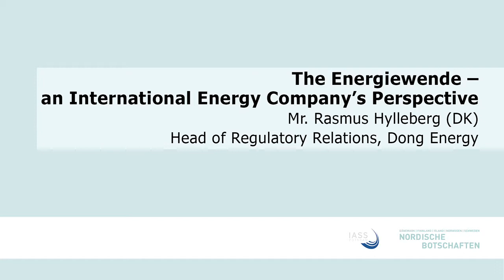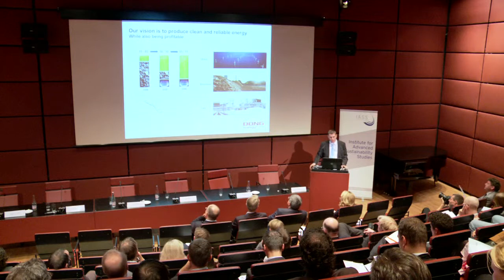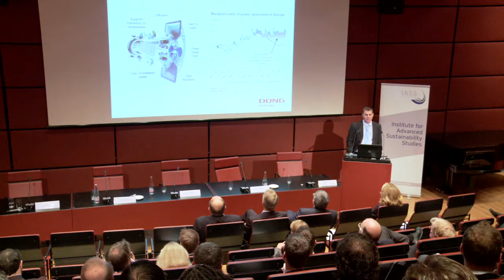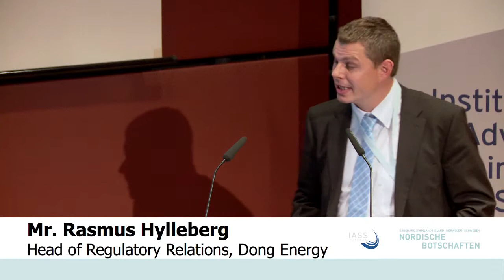"The Energiewende - a Nordic way?" Keynote: Mr Rasmus Hylleberg, DONG Energy (DK)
Head of Regulatory Relations at DONG Energy Mr. Rasmus Hylleberg discusses the Energiewende from the point of view of an international energy company based in Denmark.